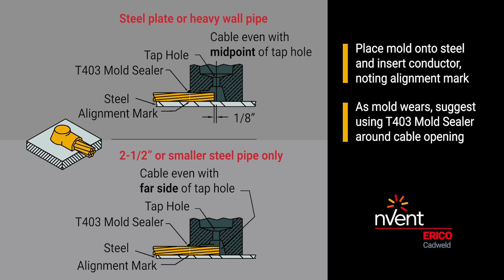Type HA, Cable to Steel - nVent ERICO Cadweld Exothermic Connection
nVent ERICO Cadweld exothermic connection installation demonstration -Type HA - Cable to steel, horizontal tap to steel, on surface